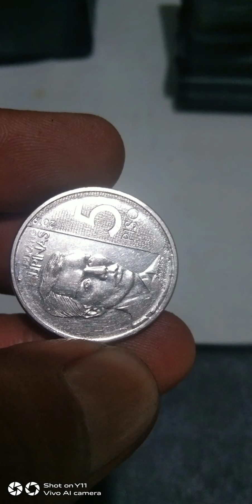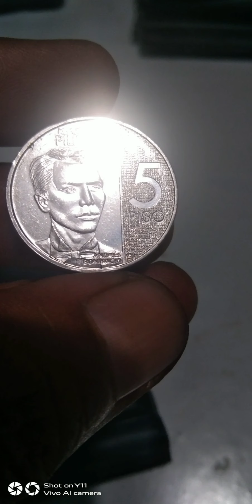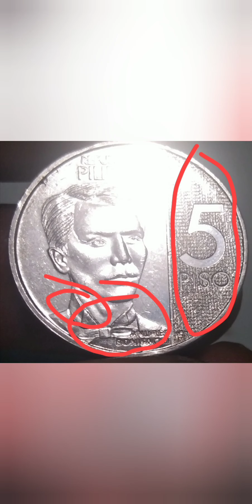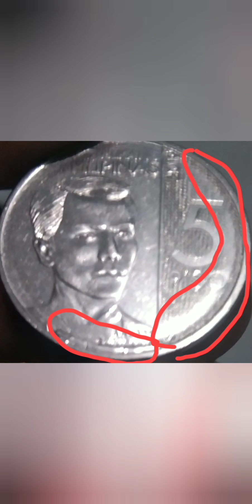2019 five peso NGC coin..morethan face value.alamin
2019 five peso NGC coin ..
na dapat mong hanapin..
rare error coin...